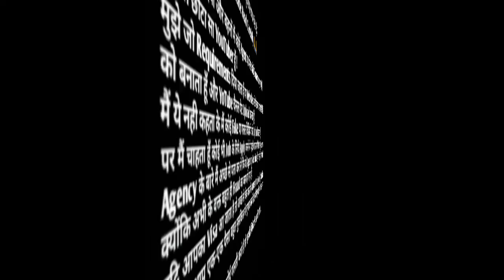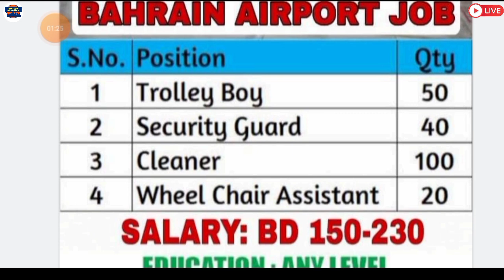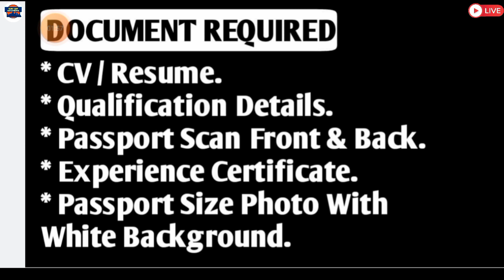Jobs In Bahrain Airporr 🇧🇭 2021 ¦¦ Trolly Boy ¦ Cleaner ¦ Salary Upto 250 BD ¦¦ Gulf Job Solution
⏩Required Documents:-
(5) CV

⏩GulfJob
KuwaitJobs
OmanJobs
BahrainJobs
QatarJobs
UAEJobs
DubaiJobs
DohaJobs
SharjahJobs
AbuDhabiJobs
SaudiArabJobs
ForeignJobs
GulfJobSolution